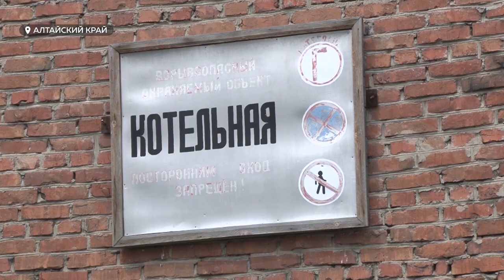Жалоб стало меньше: СГК об итогах отопительного сезона и предстоящем ремонте теплосетей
Сегодня в крае завершился отопительный сезон. По словам руководства Сибирской генерирующей компании, благодаря относительно теплой зиме он прошёл без серьезных эксцессов, хотя и не без проблем. Подробнее об итогах сезона, а также о том, как повлияла пандемия коронавируса на работу ТЭЦ - смотрите в сюжете.